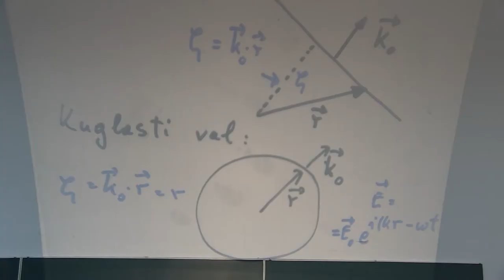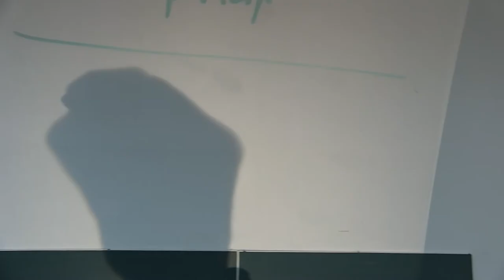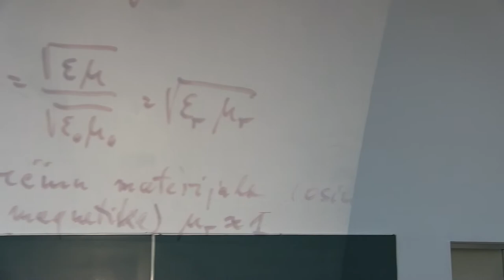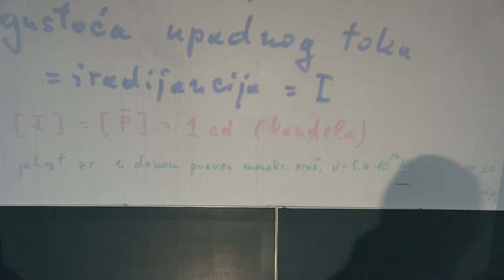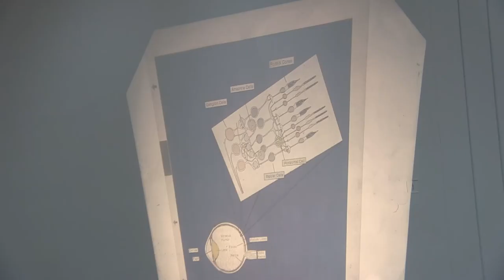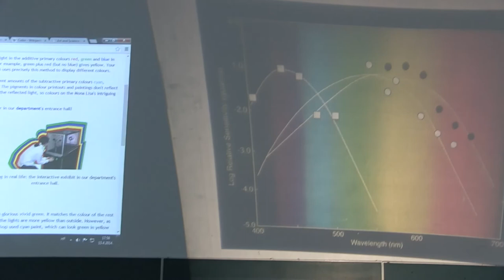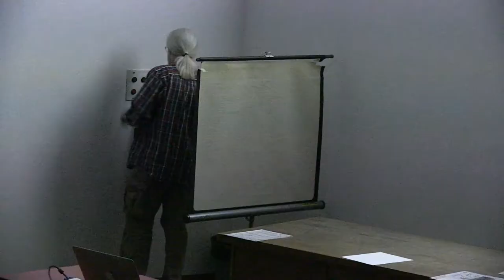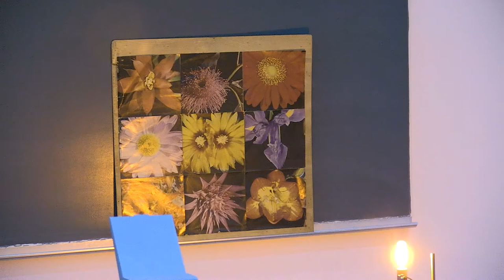Prof. Mladen Pavicic, Predavanja iz fizike, 2014-15-1, Sveuciliste u Zagrebu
Predavanja iz fizike za studente 1. godine (2. semestar) sk. god. 2013/14 Gradjevinskog fakulteta Sveucilista u Zagrebu, Hrvatska (15. predavanje, 1. sat, OPTIKA: TEORIJA: Elektromagnetski valovi: ravni i kuglasti, valne fronte, Huygens-Fresnel-ov princip, Poynting-ov vektor, gustoca energije zracenja, gustoca toka, eksitancija, iradijancija, kandela, spektar elektromagnetskog zracenja, vidljivi elektromagnetski valovi - vidljivo svjetlo, boje, oko, cunjici, stapici, mehanizam razaznavanja boja na mreznici i u mozgu, mjesanje boja: aditivno, subtraktivno i umjetnicko subtraktivno; EKSPERIMENTI: cvijetovi razlicitih boja osvijetljeni monokromatskom zutom svjetloscu se vide kao zuto-sivi ili samo sivi). Predavac: Prof. Mladen Pavicic, redoviti profesor u trajnom zvanju, procelnik Katedre za fiziku. Lectures in Physics given (in Croatian) to students (1st year, 2nd term, year 2014) at the Faculty of Civil Engineering, University of Zagreb, Croatia (15th lecture, part 1, Optics). Lecturer: Prof. Mladen Pavicic, Full Professor, Head of the Physics Chair.